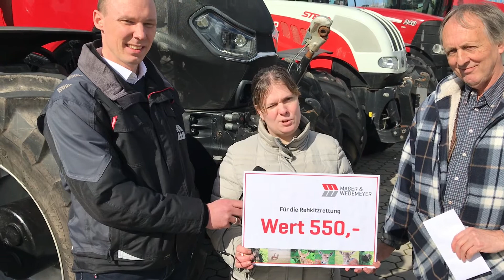Mager & Wedemeyer unterstützt Rehkitzrettung Fischerhude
Beim M&W Gebrauchtmaschinen-Frühlingsfest am zweiten Märzwochenende 2019 konnten unsere Besucher ausgewählte Landmaschinen unter Echtbedingungen Probe fahren. Für jede Probefahrt wurde eine kleine Schutzgebühr erhoben, die der regionalen Initiative "Rehkitzrettung Fischerhude" zu Gute kam. Diese  überfliegt früh morgens mit Drohnen die Wiesen rund um Fischerhude, um sie vor dem ersten Mähen nach jungen Rehkitzen abzusuchen. Initiativgründerin Sarah Meyer besuchte uns jetzt in Oyten, um die Spende in Empfang zu nehmen.